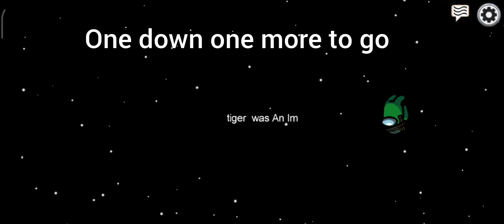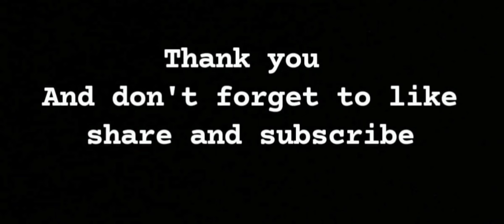among us part one let have some fun discord link in the description